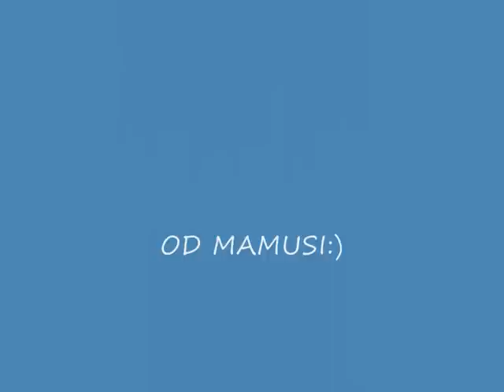My jesteśmy krasnludki:)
teledysk zrobiłam dla moich aniołków:)